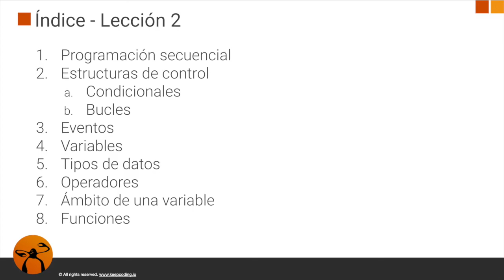Curso Online de Scratch desde cero: Sección 2